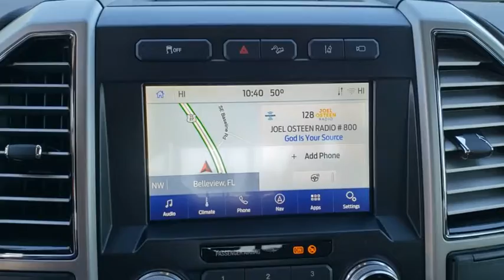2021 Ford Super Duty F-250 SRW Gainesville, Silver Springs, Starke, Middleboro, High Springs, FL 210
Star White Metallic Tri-Coat New 2021 Ford Super Duty F-250 SRW available in Ocala, Florida at Ford of Ocala. Servicing the Gainesville, Silver Springs, Starke, Middleboro, High Springs, FL area.
2021 Ford Super Duty F-250 SRW King Ranch - Stock#: 210035 - VIN#: 1FT7W2B68MEC03818

White 2021 Ford F-250SD King Ranch 4WD 6-Speed Automatic 6.2L V8 EFI SOHC 16V Flex FuelRecent Arrival!